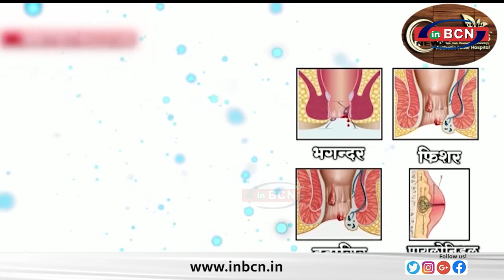ग्रीन ग्रुप के सदस्यों की शिकायत पर पुलिस ने की अनदेखी, वसीम खान का आरोप........INBCN NEWS